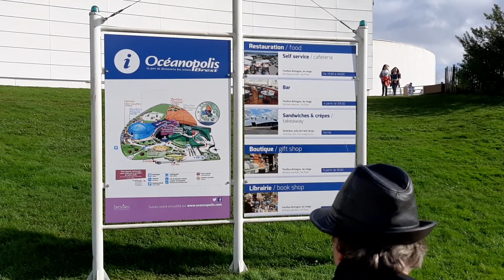Expérience itinérante au parc des loutres